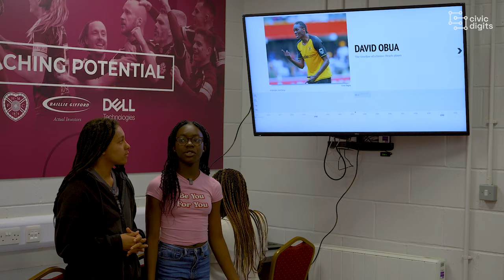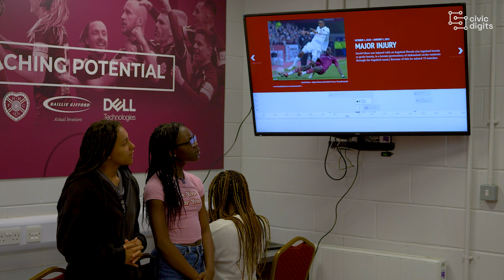Data Jam Presentation: David Obua